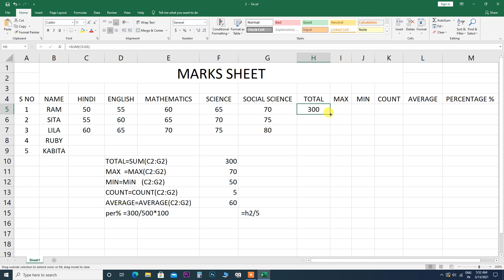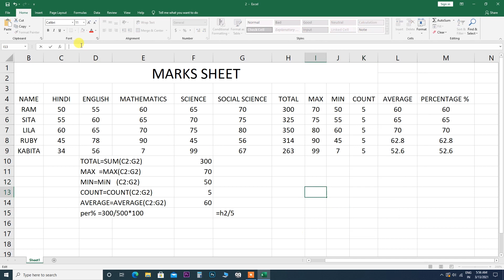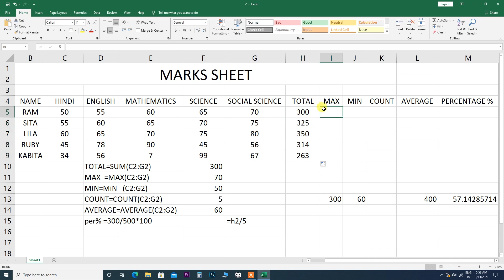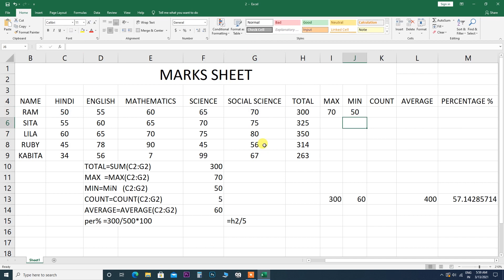New Computer Class Part 3 I MARK SHEET बनाना सीखें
इस विडियो में बताया गया कि New Computer Class Part 3 I MARK SHEET बनाना सीखें

.Album Software.
1. Julie pixel blaze
2. Album Sense cc
3. Album Quicker 5.5
4. Album Quicker 4.0
5.Julie infinity album
6.Album xpress 12
7. Auto album maker

1. Edius 7
2 .Edius 8.5
3. Edius 9.45
4. Pinnacle Studio Ultimate
5. Adobe Premiere Pro CC 2020
6. Power Director Ultimate
7.  Corel Video Studio Ultimate
8. Filmora 9.3.1
9. Adobe Premiere Elements 2020
10. MAGIX Movie Edit Pro 2019
11. Sony Virgo

extra software :

1. Anurag pro 5
2.  Microsoft Office 2019
3. Photoshop cc 2020
4. Corel Drow 2019
5.  TeamViewer_Setup 14 + Activation
6. internet download manager updated
7. india font
8 Photoshop plugin
Winrar 64bit:.
winrar 32bit:.